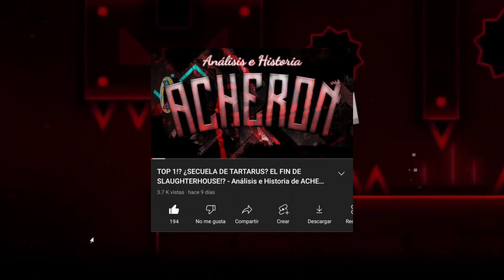¿INSUPERABLE TOP 1? ACHERON VS SLAUGHTERHOUSE!? - Análisis e Historia de SLAUGHTERHOUSE by ICEDCAVE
Llego un poco tarde con este video de un nivel que salió hace como 11 meses, sin embargo es necesario hacer énfasis en slaughterhouse, el cual probablemente es uno de los top 1 más únicos, increíbles y revolucionarios de Geometry Dash

Créditos al creador del edit de Slaughterhouse que conseguí y me gustó. Pásate por su vídeo (Sunduk_an)

slaughterhouse,
icedcave,
spaceuk,
top 1,
geometry dash,
gd,
2.2